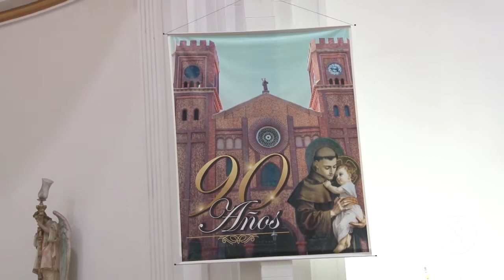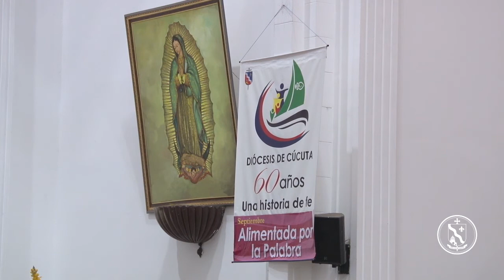SANTA MISA 10 DE SEPTIEMBRE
Santa Misa de Domingo XXIII del TIempo Ordinario, desde la Parroquia San Antonio de Padua. Preside el padre Cesar Augusto Prato Parra, párroco de San Antonio de Padua